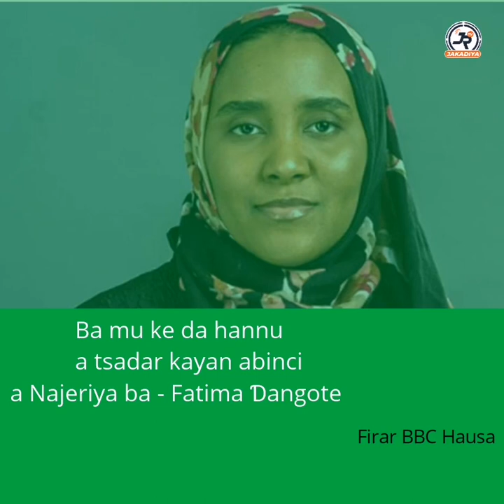Ɗiyar Ɗangote Fatima Aliko Ɗangote ta ce ba su ke da hannu a tsadar kayan abinci a Najeriya ba